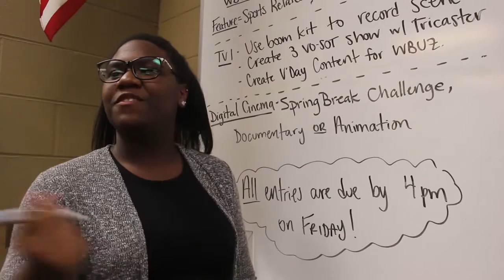Oscars High School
Blake High School of the Arts
TV & Film Production 1
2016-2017